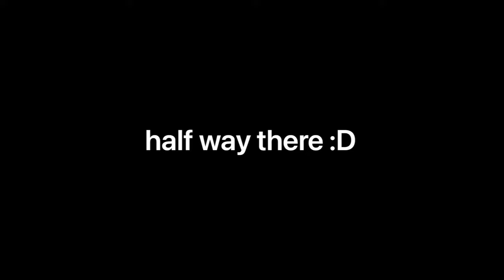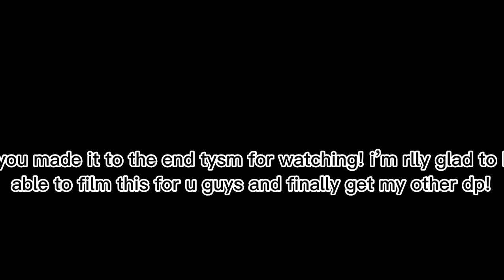I traded from dog to Mega Meerkat! ✨Roblox Adopt Me